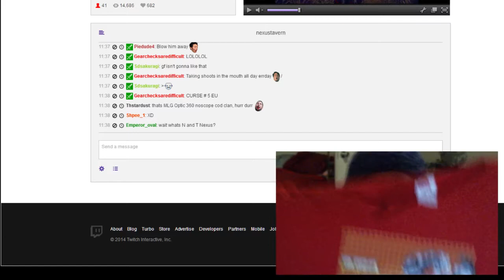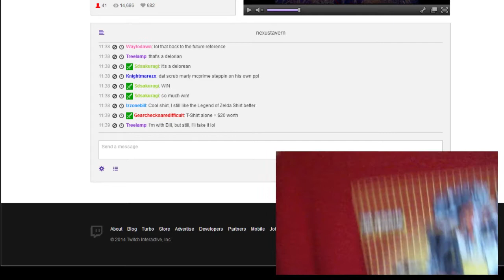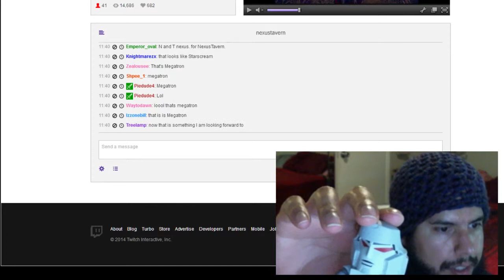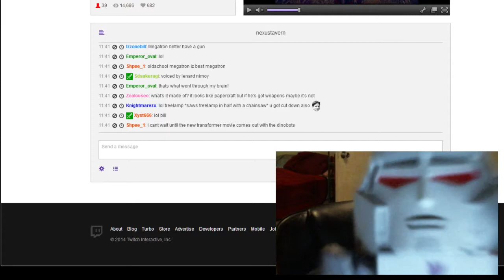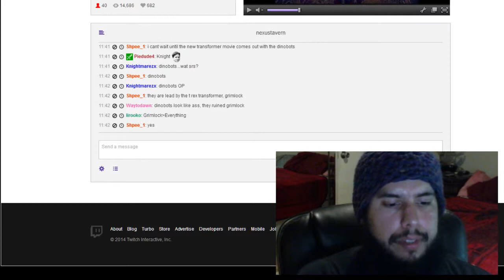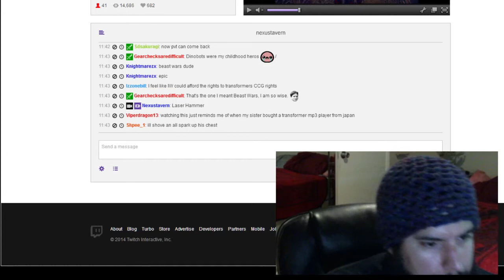Loot Crate June, Transformers - 2 / 2